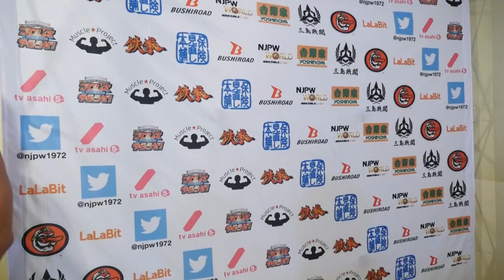11/28 WORLD TAG LEAGUE - 5th match : Post-match comments [English subs]